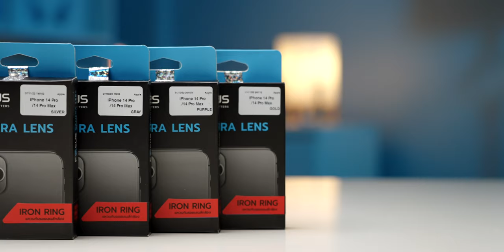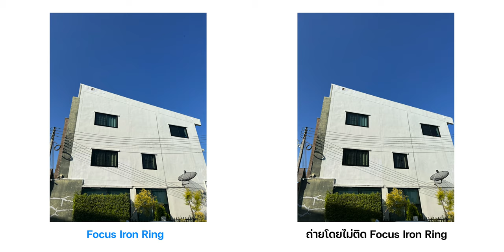iMoD ติดกระจกกันรอยเลนส์กล้อง Focus Lens Glass บน iPhone ดีไหม? คุ้มไหม?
วันนี้ทีมงานจะมาแชร์ประสบการณ์หลังใช้งาน กระจกกันรอยเลนส์กล้อง Focus Lens Glass ทั้ง 2 รูปแบบ จุดเด่น การใช้งานเป็นอย่างไร? ติดตามดูได้ในคลิปนี้เลย

00:00 - ความสำคัญกระจกกันรอยกล้อง iPhone
01:15 - Focus Lens Glass
03:41 - Focus Iron Ring
05:13 - การติดตั้งกระจกกันรอยทั้ง 2 แบบ
05:50 - การถ่ายรูปกระจกกันรอยทั้ง 2 แบบ
06:18 - สรุปจุดเด่น

ใครที่สนใจกระจกกันเลนส์กล้องจาก Focus ทั้ง 2 ตัว สามารถเข้าไปดูรายละเอียดเพิ่มเติมได้ที่